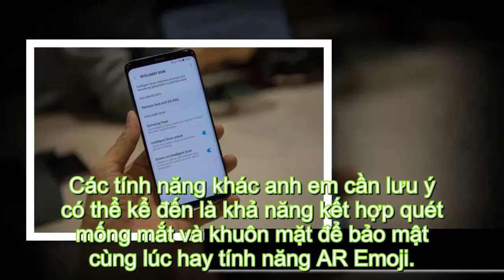Trên tay Galaxy S9/S9 Plus: thiết kế không đổi, camera nhiều nâng cấp